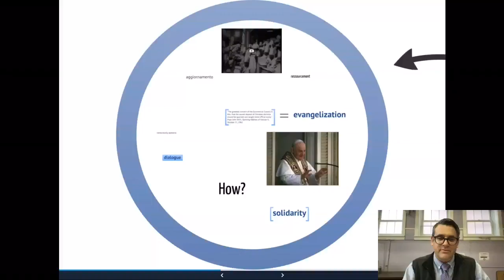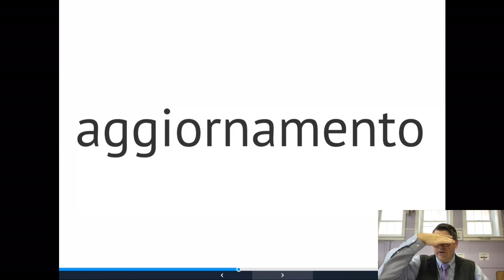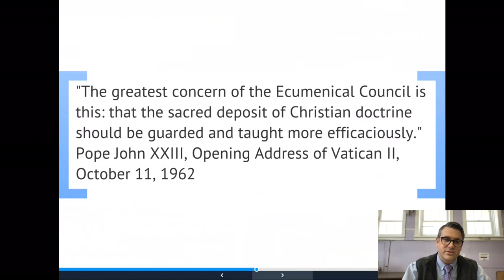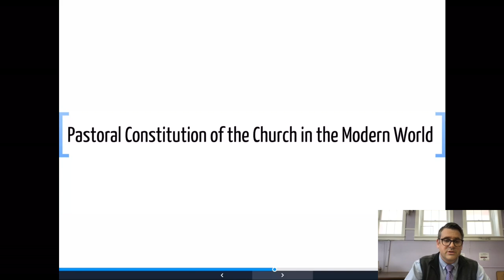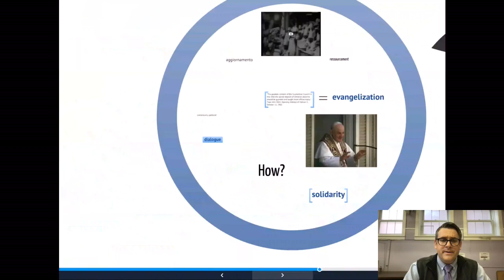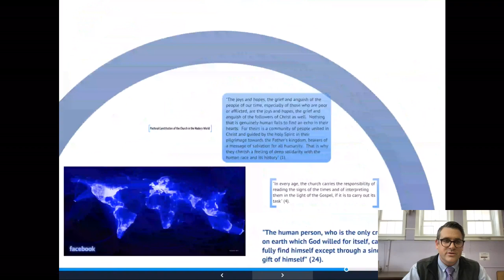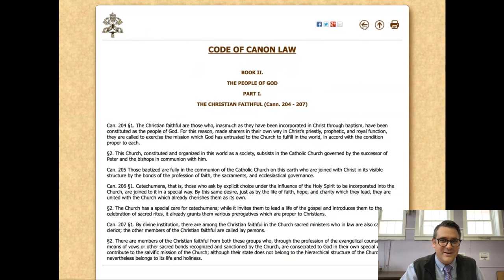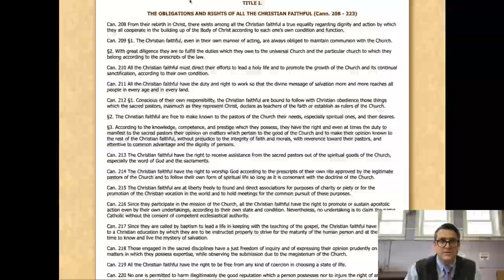The Second Vatican Council (Vatican II) and Its Renewal and Reform of the Church ⛪️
Dr. Donald Wallenfang, OCDS offers commentary on excerpts of Cistercian Fr. Roch Kereszty's 2019 book The Church of God in Jesus Christ: A Catholic Ecclesiology. Kereszty gives a systematic and historical overview of the Catholic Church and how she is the Mother of the Christian faithful. Several themes in ecclesiology are presented, including historical developments, Church councils, the four marks of the Church, the Marian dimensions of the Church, Petrine authority, and eschatology.

To find books by Dr. Wallenfang on his Amazon Author